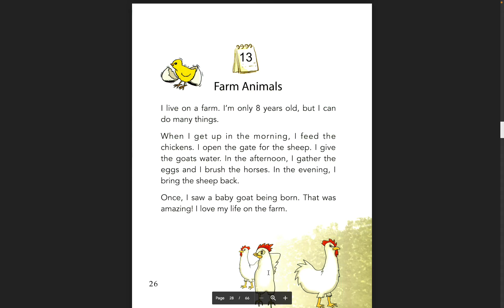Dad - Farm animals